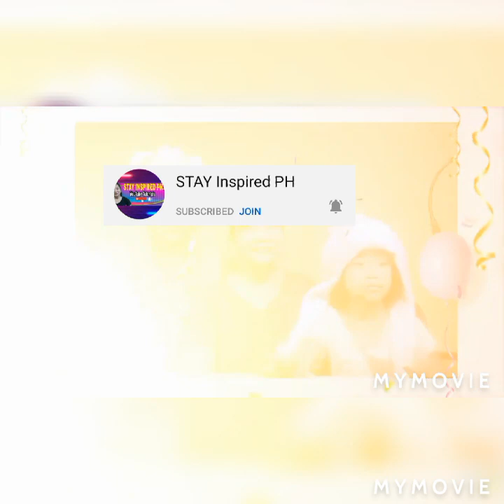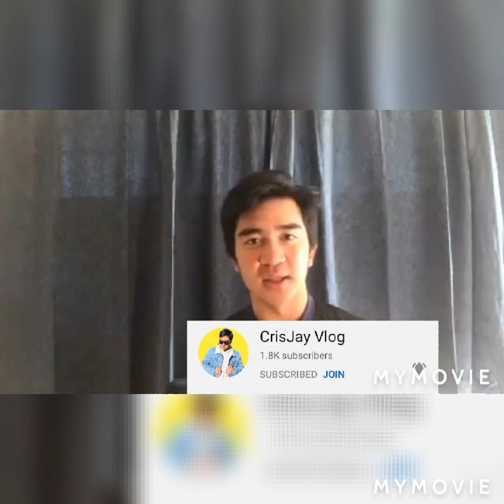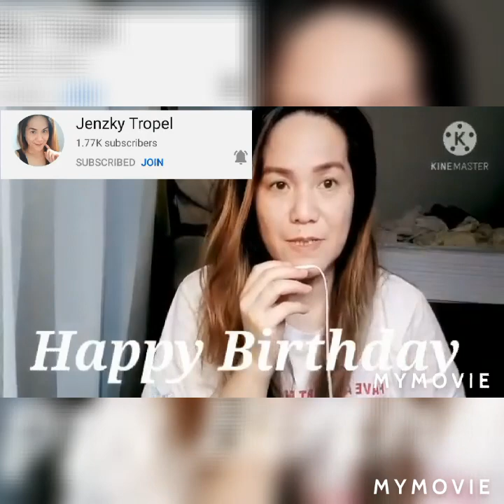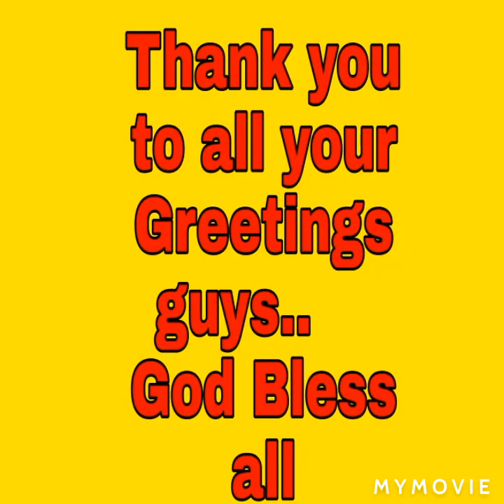My Family,Relatives and Friends Birthday Greetings for me